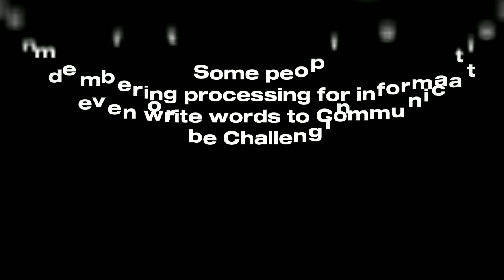Copley Hospital - KOST 103.5 Radio Commercial - July 2018-January 2021